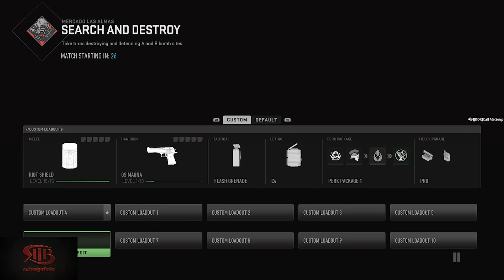We are just console bums